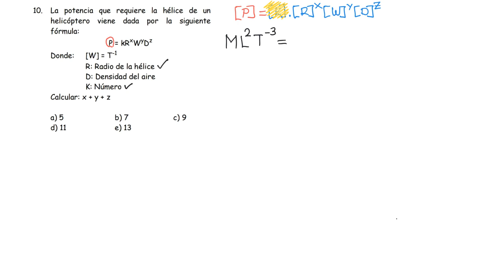ANALISIS DIMENSIONAL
Breve explicación de ejercicios de análisis dimensional básicos